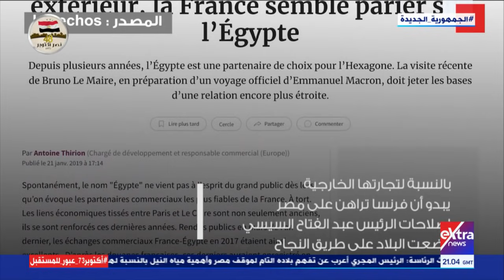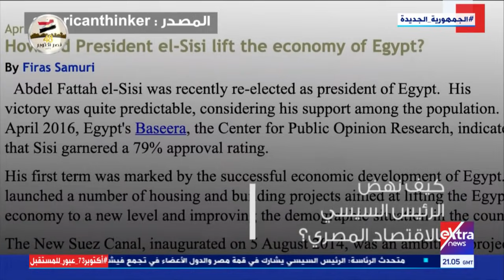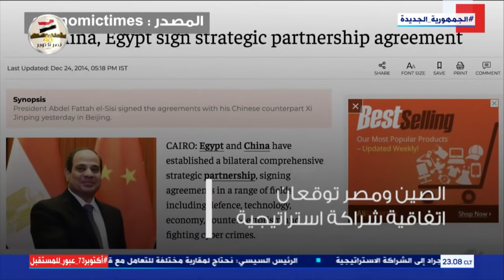60 دقيقة | “مصير العالم في مصر” .. كيف تحدث زعماء وقادة العالم عن الرئيس السيسي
60 دقيقة | “مصير العالم في مصر” .. كيف تحدث زعماء وقادة العالم عن الرئيس السيسي

12 أكتوبر 2021